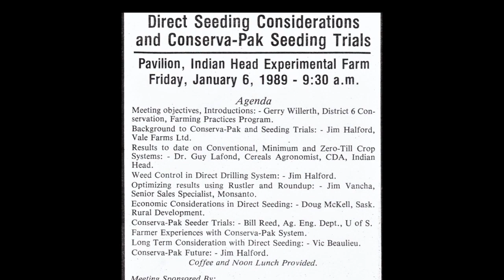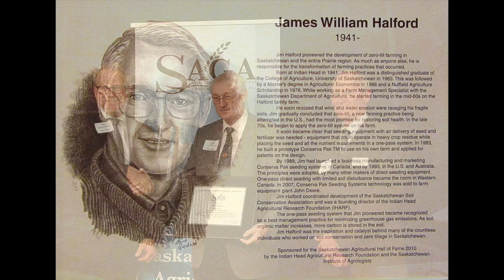James Halford English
Canadian Agricultural Hall of Fame 2020